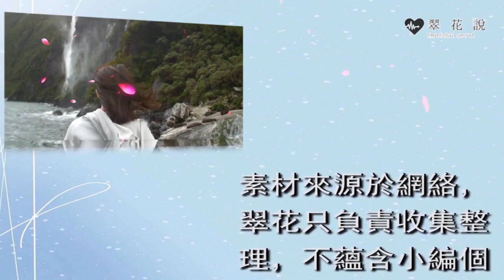小叔子女兒扔我家六年，不聞不問從未現身，老公喝醉酒一番話，我心如刀割｜翠花的秘密